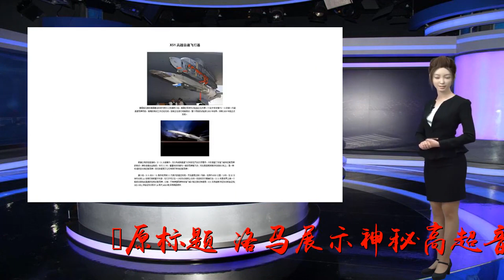洛马展示神秘高超音速飞行器模型 未公开代号_美国空军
谢谢！原标题：洛马展示神秘高超音速飞行器模型未公开代号在美国佛罗里达举行的第34届美国空军技术展览会上，洛马公司展示了其类似猎鹰HTV-2的高超音速飞行器模型，但并未说明该模型代表的机型型号。